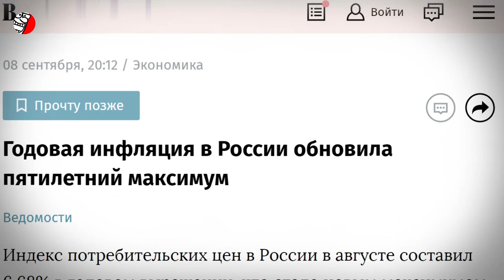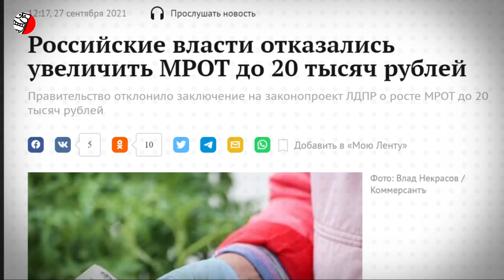КАК СВАЛИТЬ ИЗ РОССИИ (ИНСТРУКЦИЯ ПО ЭВАКУАЦИИ)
Валить. Из России! Эта мысль приходит на ум большинству здравомыслящих россиян. И в этом видео вы получите все ответы на вопросы о вашей будущей эмиграции, или вернее будет сказать - эвакуации из Российской Федерации в нормальную европейскую страну, где вы сможете счастливо жить и работать даже без знания языка. Как уехать из России? Как уехать на ПМЖ за границу? Как уехать на работу в Европу? Как эмигрировать из России? Как быстро можно уехать из России? Могу ли я уехать из РФ? Какие документы нужны для выезда из России? Сколько стоит уехать из России? Ответы на эти и другие вопросы смотрите подробнее в новой видео-инструкции

00:00 Вступление
00:22 Почему люди хотят уехать из России?
04:38 Почему нужно валить прямо сейчас?
06:05 Как свалить из России - первый шаг!
07:23 Отзывы об эвакуации от уже уехавших из России